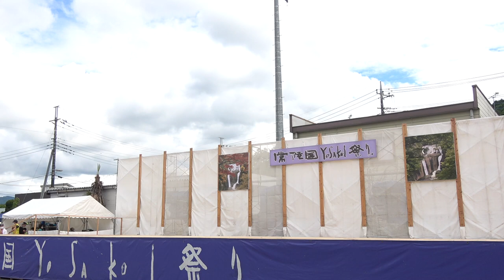新芸組 遊駆人『天晴れ！ニッポン！MA-TSU-RI-氣だぁ‼︎!』／二日目メイン会場（pmR）／第19回常陸国YOSAKOI祭り2022